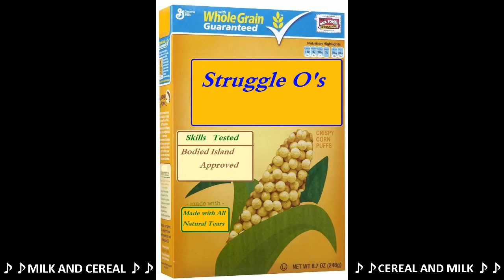GotEmCoach Dark Souls 2 - Only Ladle - Last Giant Struggle O's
Can we get some likes for the amazing damage in this video?!?!?!

Vegeta what does the scouter say about the Ladle's damage output?!?!?!?!